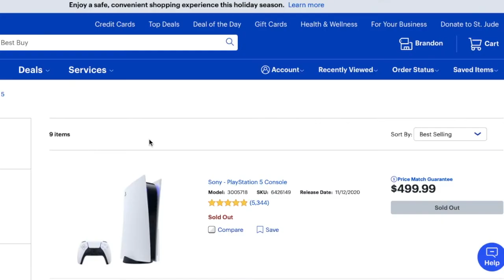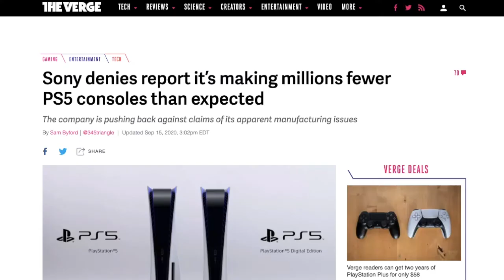Why Is it So Hard To Get a PS5?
The Play Station 5 sold out very fast. You can't find them anywhere. Why is it so hard to get your hands on one?